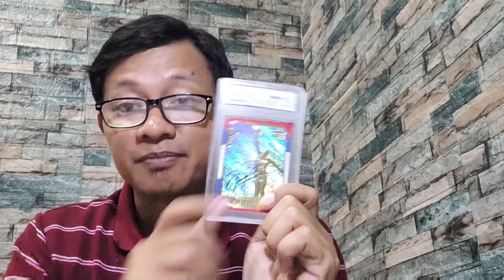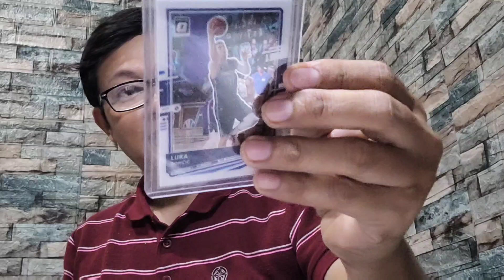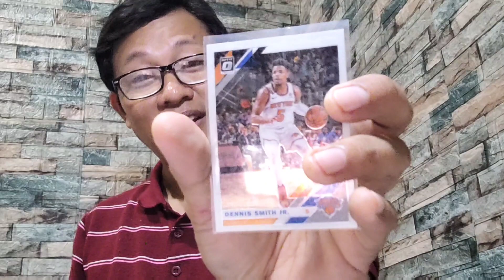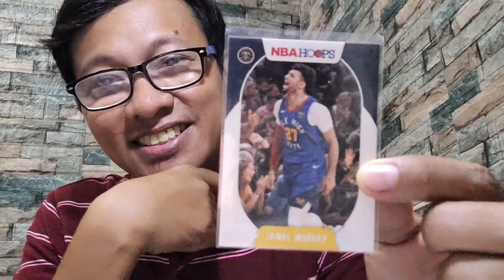RANDOM NBA CARD UNPACK - COLLECTOR'S WORLD #2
Ano kaya ang makuha natin ngayon sa pack na ito? join in today's episode of Collector's World.